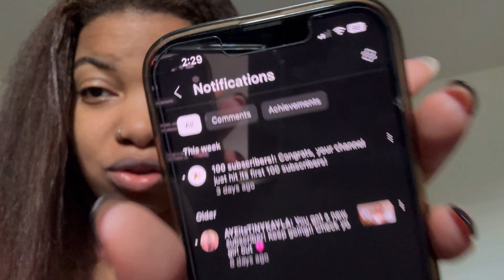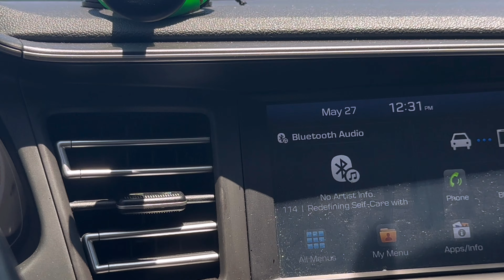Life Diary ep.012 life update| room decoration & organization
Heyyy y’all. My name is Tiffany Nicole. I love to DIY things. I am from Florida. I love to uplift people and give positive advice. I am about 5”3. My favorite color is grey.